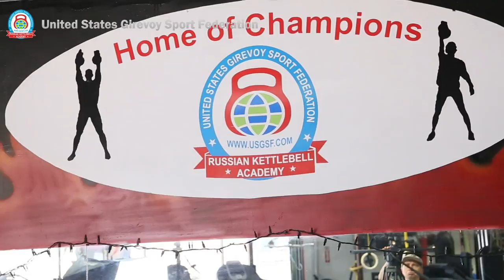Гирьевой спорт в США Человек и Искренность выпуск #2 Дмитрий Сатаев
Спасибо Дмитрию Сатаеву! За искренность!

About Us
United States Girevoy Sport Federation (USGSF) was founded in 2003 by Dmitri Sataev. The purpose of USGSF is to popularize traditional Russian Girevoy Sport (G.S., kettlebells) as well as non-traditional physical exercises and events utilizing the kettlebell as a strength and conditioning tool. The Giri (kettlebell), when in the hands of an expert can demonstrate the unique power-potentials of man.

USGSF also over sees the development of world class G.S. athletes to represent the United States in international arenas.

Girevoy Sport (G.S.) training and other non-traditional training has always been popular in Russia. USGSF's goal is to introduce and lead the development of the Girevoy Sport (Russian Kettlebells) in the United States.

The Girevoy Sport tempers true muscular character and trains excellent resolute qualities. One can infinitely list the merits of this sport. However, Girevoy Sport is open to people of all ages, all genders, at all fitness levels.